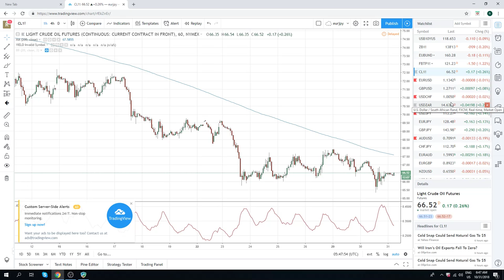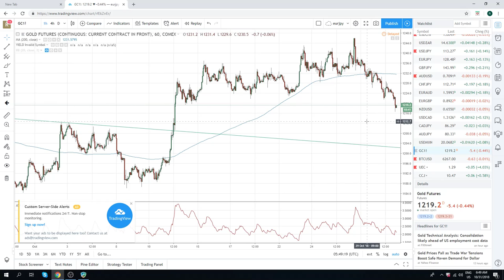31Oct18 Traders Opening Call - PrivateerFX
Europeqn open

Web: PrivateerFX.com

THIS WAS
31Oct18 Traders Opening Call - PrivateerFX